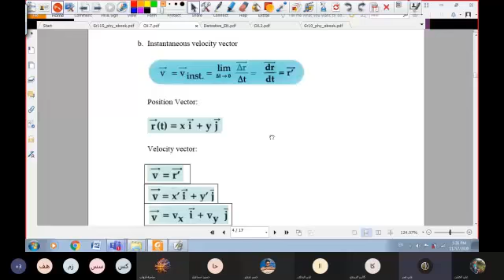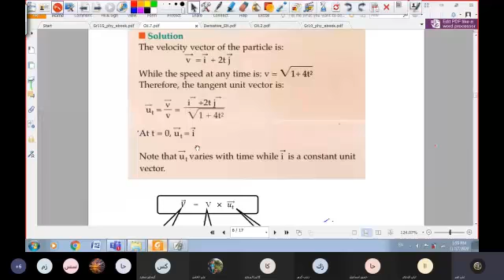Gr. 11(S), Unit Vector ut